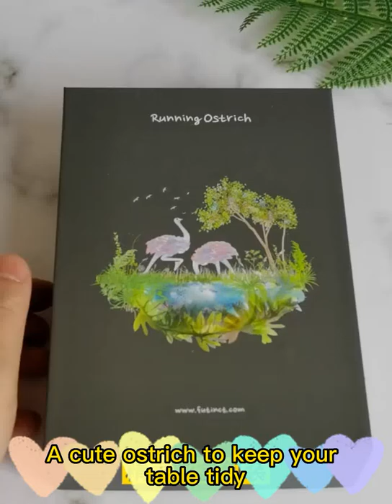A Cute Magnetic Ostrich 🦩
Paper clip collector gives you a tidy table.